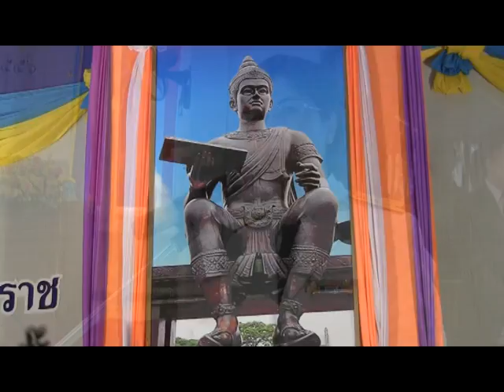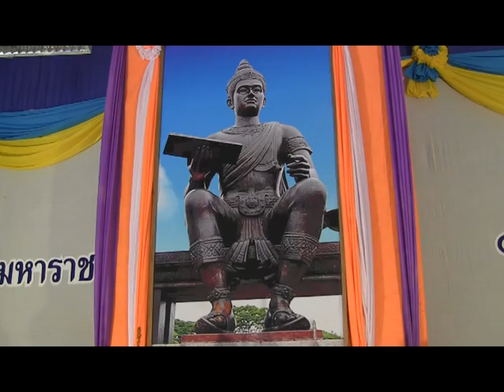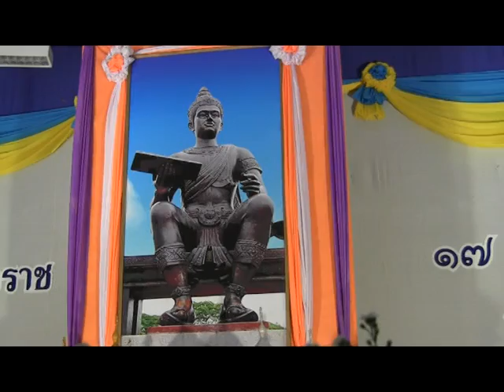งานวันพ่อขุนรามคำแหงจังหวัดพะเยา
พิธีงานวันพ่อขุนรามคำแหงมหาราช ปี ๒๕๕๖ เมื่อวันพฤหัสบดีที่ ๑๗ มกราคม ๒๕๕๖ เวลา ๐๘.๓๐ น. ณ ศาลาประชาคม จังหวัดพะเยา ประธานโดยนายชูชาติ กีฬาแปง ผู้ว่าราชการจังหวัดพะเยา ผู้เข้าร่วมประกอบด้วยหน่วยราชการและภาคเอกชน กลุ่มพลังมวลชน ทหาร ตำรวจ นักเรียนนักศึกษาและประชาชนชาวจังหวัดพะเยา